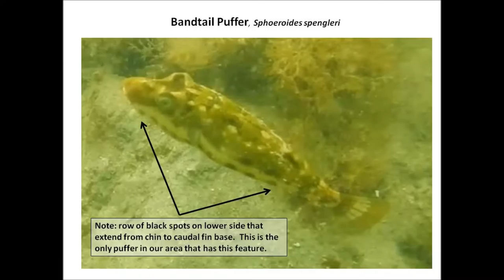Bandtail Pufferfish, "Sphoeroides spengleri" in Ponce Inlet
Identifying the Bandtail Pufferfish, "Sphoeroides spengleri".  This video was taken at the Ponce Inlet Jetty.